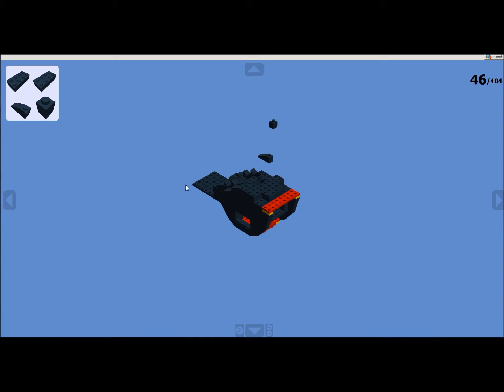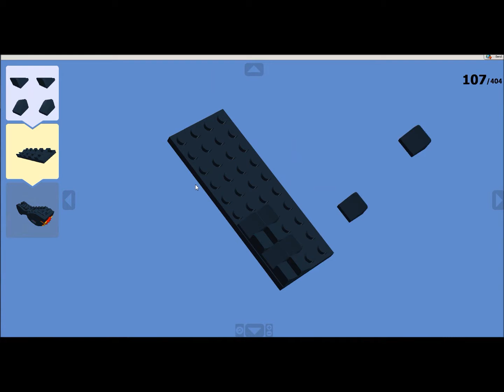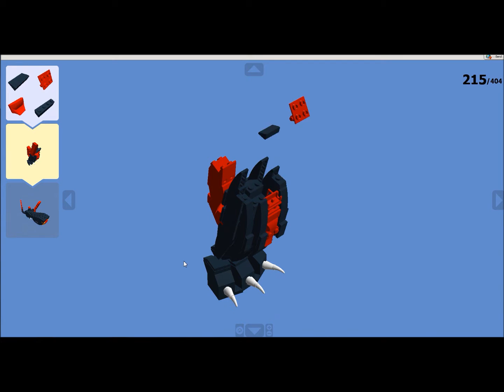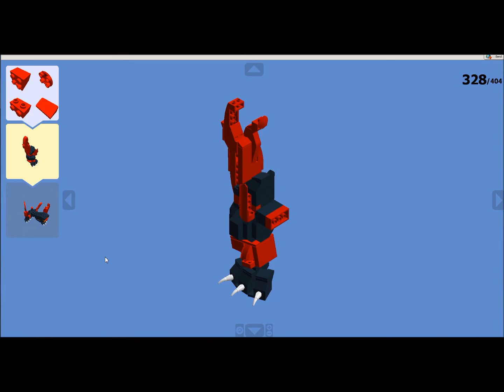Lego TzTok Jad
1445 Bricks!